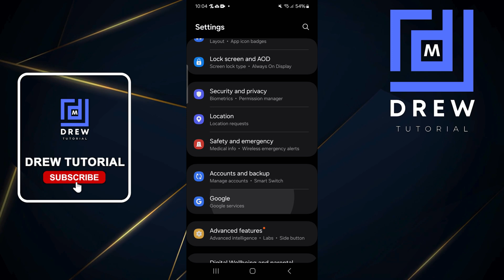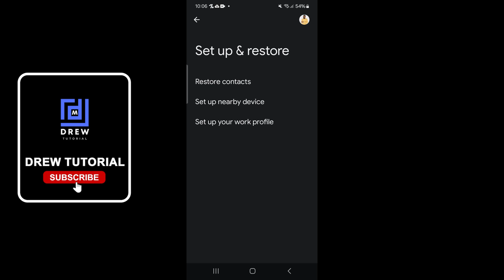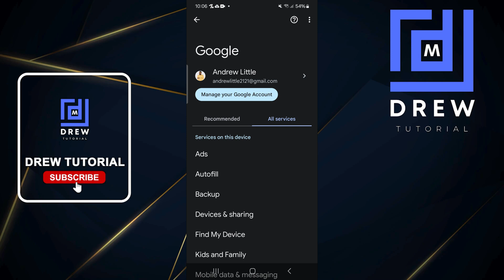How to Find ALL Google Services on Samsung Galaxy or Android Phone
In this tutorial, I show you How to Find ALL Google Services on Samsung Galaxy or Android Phone.